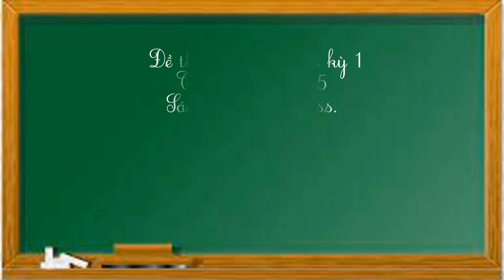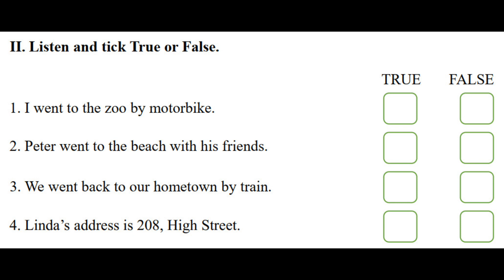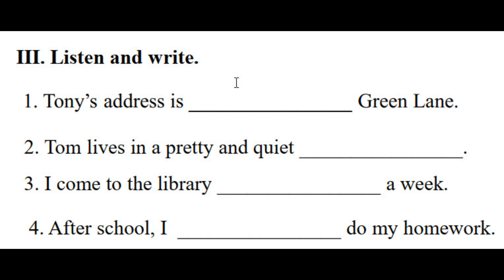Đề thi nghe giữa kỳ 1 - Tiếng Anh lớp 5 - Sách Global success. Đề 3.